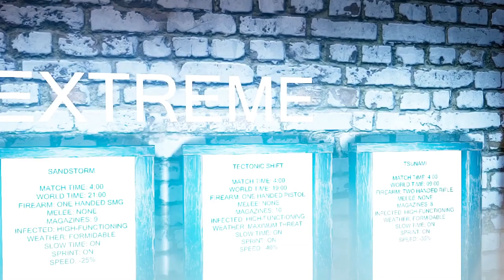TERMINAL Early Access (VR) - Developed by REMANIC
STRAIGHT FROM THE DEVS: Experience Earth's final descent into Armageddon in Virtual Reality as extreme weather violently spreads destruction, death, and a twisted virus across most of the planet.
ALL REVIEWS:
No user reviews

RELEASE DATE: Dec 17, 2019
DEVELOPER: REMANIC
PUBLISHER: REMANIC